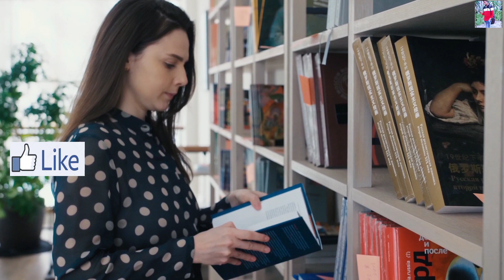SVVU Sri Venkateswara Veterinary University Notification 2021 In Telugu | SVUU Jobs 2021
Online Quiz✍️

ఆంధ్ర ప్రదేశ్ ,తెలంగాణలో APPSC,TSPSC,RRB,IAS,IPS, కానిస్టేబుల్, ఎస్ఐ ,గ్రామ సచివాలయం జాబ్స్ ప్రిపేర్ అవుతున్నా వాళ్ళు ఎవరైనా ఉంటే ప్రతి రోజు మా యూట్యూబ్ ఛానల్ ఫాలో అవ్వండి.

🇮🇳AJARUDDIN GK GROUPS🇮🇳

AJARUDDIN GK GROUPS లో మొత్తం 50,000  మంది ఉన్నారు

📰డైలీ న్యూస్ పేపర్స్

 📜జాబ్ నోటిఫికేషన్స్

📚మెటీరియల్స్

Song:jarico -Island